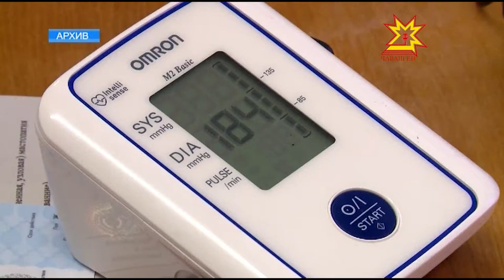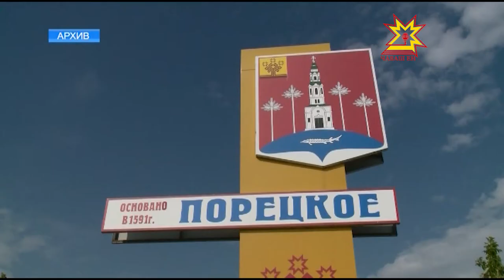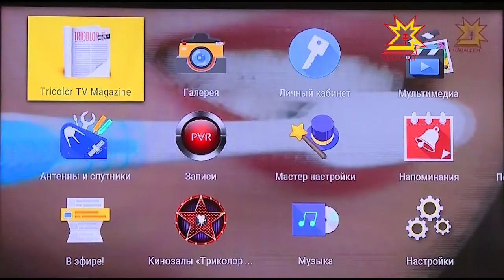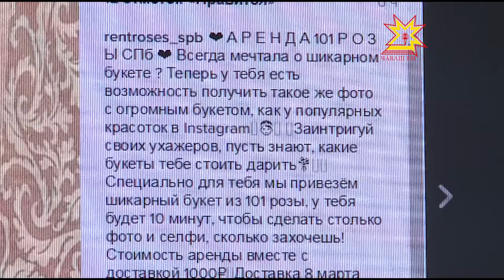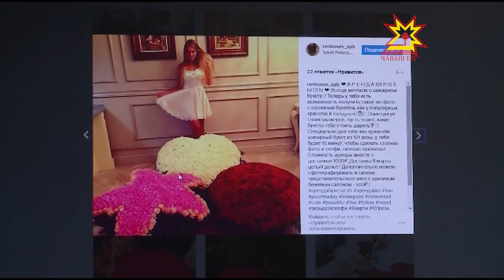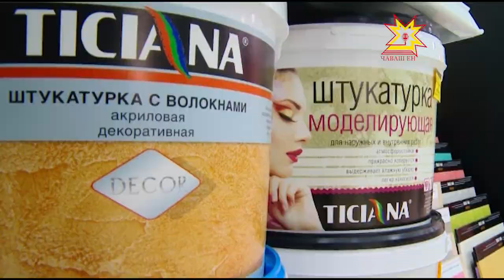Республика 07.03.2017 на русском языке. Вечерний выпуск